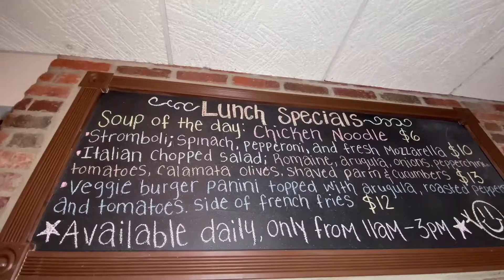Bella Nonna Restaurant & Pizza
Bella Nonna Restaurant, coined by locals as the “hidden neighborhood gem” in Greenwich, serves up classic and authentic Italian cuisine, delicious pizza and so much more using only the highest quality ingredients. We invite you to a warm and inviting atmosphere, where premium food and great value bring together friends and family.